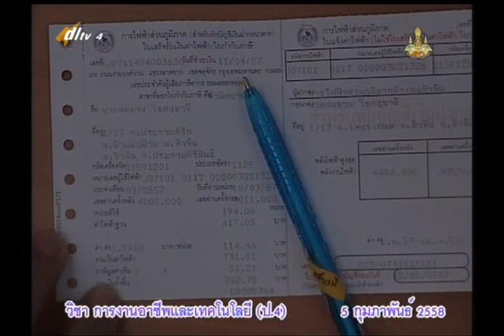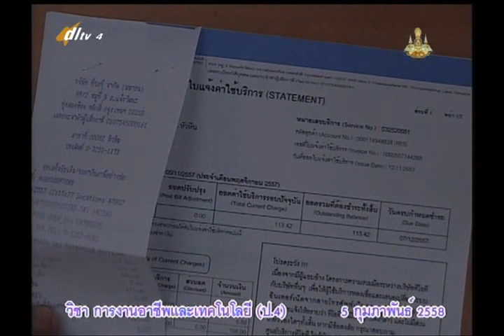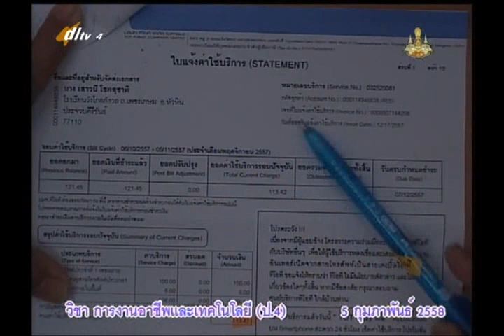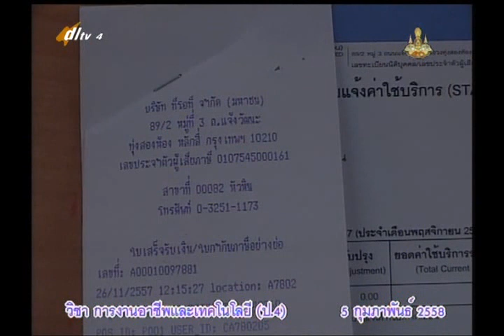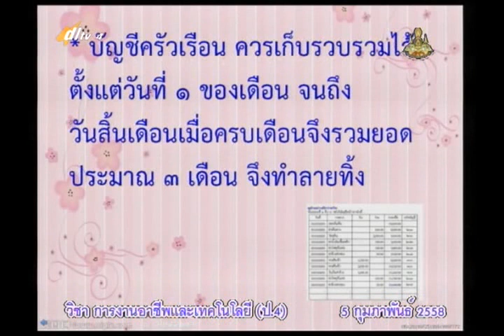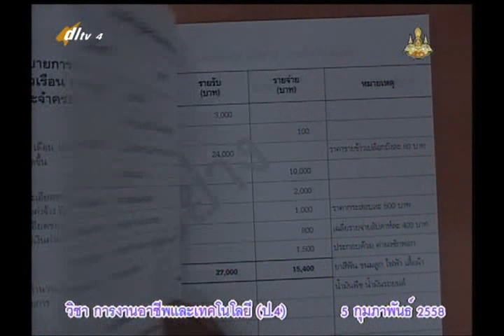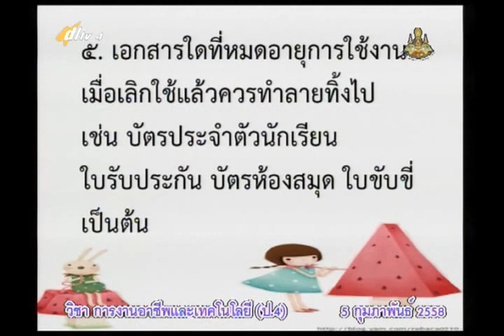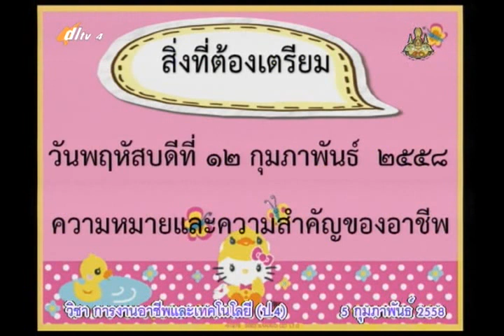024D+4050258+ก+ประโยชน์ของการจัดเก็บเอกสาร+vocp4+dl57t2